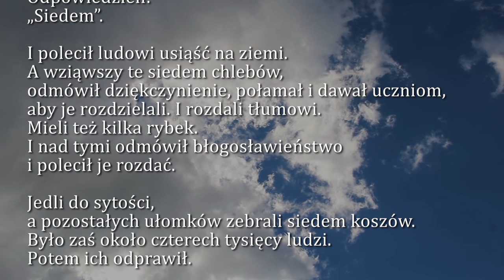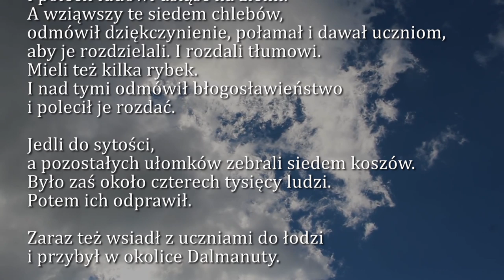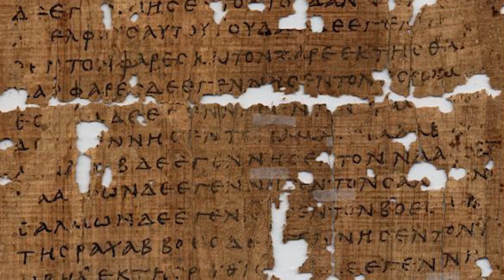Dobra Nowina na dziś | 15 lutego - Sobota, V tyg. zwykłego